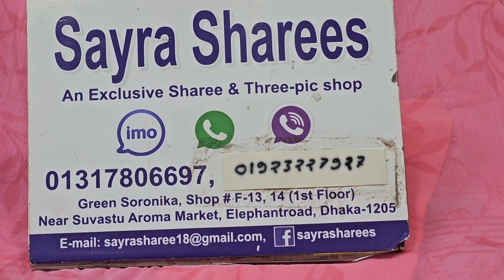মাত্র ৯৫০ টাকায় কিনুন পিওর সিফন ওরনার মালহার ডিজিটাল প্রিন্টেড লোন ত্রিপিস